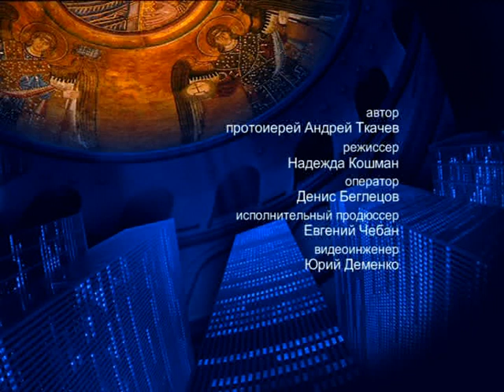Об эмоциях – На сон грядущим – протоиерей Андрей Ткачёв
Отец Андрей Ткачёв поговорил об эмоциях: как стоит себя вести, сдерживать их или проявлять?

Распространи это видео!